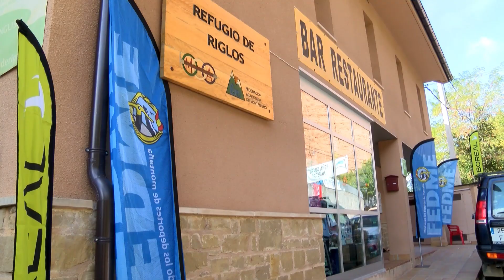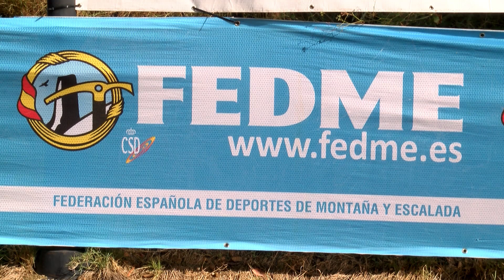VÍDEO RESUMEN - Xº RALLY 12h ESCALADA DE RIGLOS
En este vídeo podéis disfrutar de un breve resumen de lo que fue el décimo aniversario del Rally 12h de Escalada de Riglos que cerró la Liga Española de la modalidad en 2018.